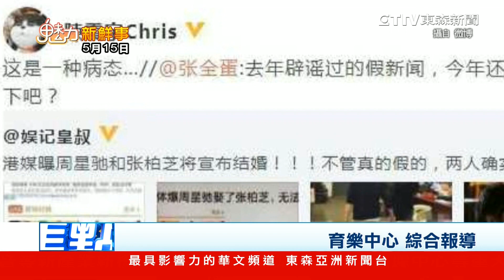香港論壇爆張栢芝將密婚 小兒子生父是星爺？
港星張栢芝，前年11月低調產下第三胎兒子，但卻始終不願鬆口透露孩子生父是誰。網路謠傳有65歲新加坡富商、50歲中國富豪、英國工程師，最近連恩師周星馳都出現。香港某論壇，標題直接寫張栢芝、周星馳宣布大婚，對此周星馳的助理，也在微博否認，還無奈表示，這是一種病態。

● 鎖定【東森亞洲新聞】 周一至週五18:00 ~ 20:00